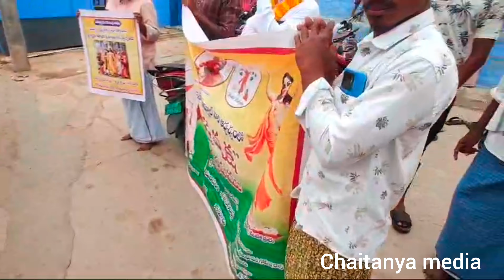KIRTHANA KAIRAWADI & GAJULADINNE ☝️Organised by :MADHUVANA GOPESHA DASSITHA SRI LAXMI DEVI DASI 🚩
chaitanya media 🚩